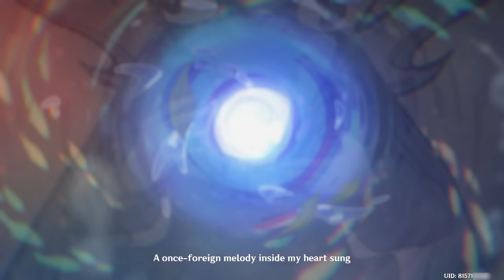DIONA's Blessing, CALLIRHOE & FINCH Past Story Cutscene Genshin Impact | Spring Fairy Love Story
DIONA's Blessing, CALLIRHOE & FINCH Past Story Cutscene Genshin Impact | Spring Fairy Tale